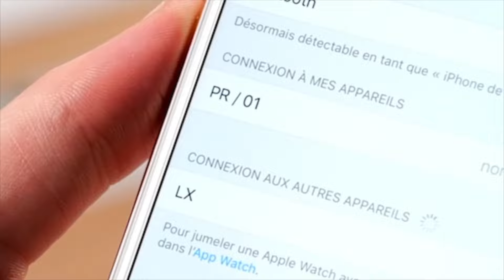LX CLASSIC OVERVIEW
La Boite concept has concentrated their knowledge and savoir-faire into producing the LX by optimizing a speaker conceived 40 years ago by the Cagniard family: the TWZ tweeter.
This speaker delivering exceptional performance required 4 years of R&D. The result? A sound product worthy of a live orchestra in a compact unit.

A sound worthy of a live orchestra:
innovative tweeters (directivity bullets) combined with convex de- flectors offer immersive and accurate sound from wherever you are situated in the room and give the impression of having an orchestra playing at home!

Exceptional power :
The combined power of the 5 exclusive La Boite concept speakers (285 Watts) can fill up to 200m2 of space with music.

A unique  creation:
A high-fidelity Bluetooth speaker and a piece of contemporary design furniture (no visible cables, hidden compartments, cable passage).